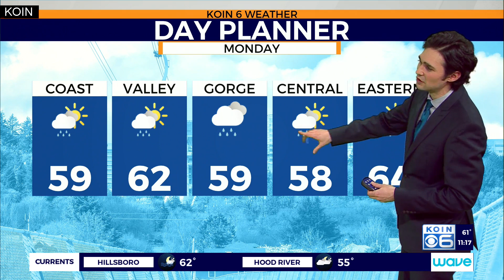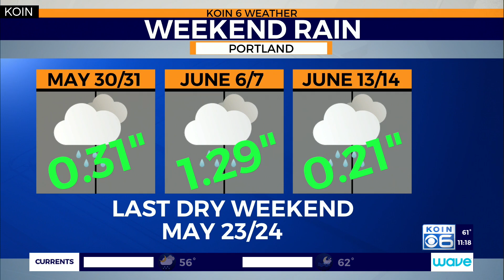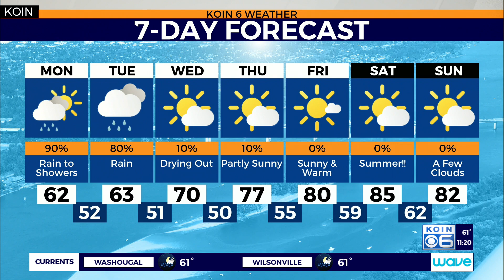Weather forecast: After a few damp days, dry and warm weather returns for Summer